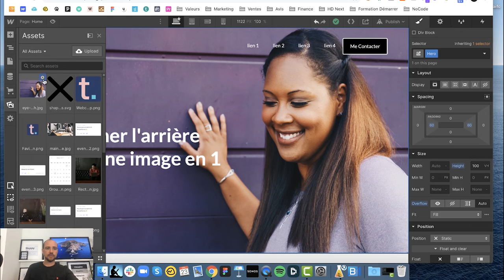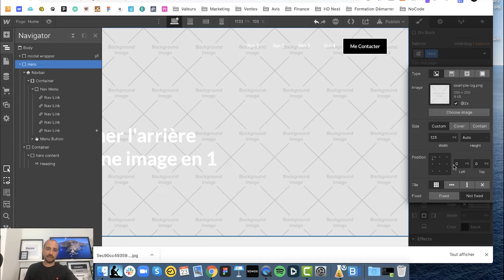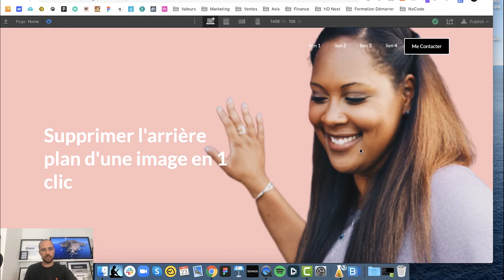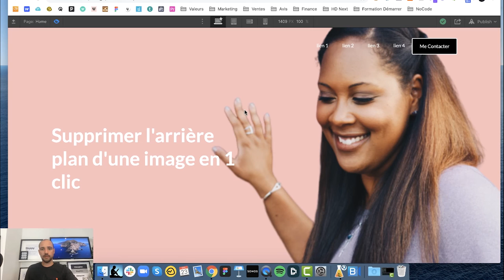COMMENT effacer l'arrière plan d'une image en 1 CLIC ? 2020